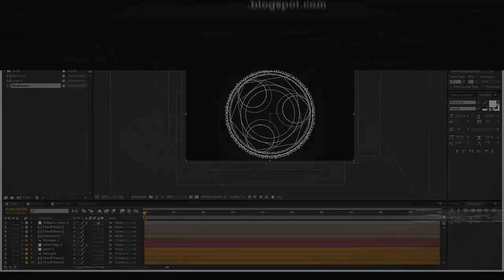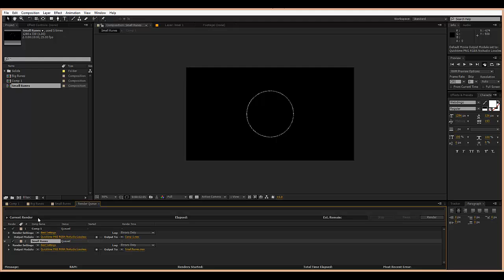Change Default Output Module in Render Queue - AE Quick Tip 2 - Ideas to Creations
Do you have the huge clips that come out of Lossless AVI's in After Effects? Or maybe just have a format you always render to and would like that to be the default.

In this Quick Tip, I'll explain just how to do that with my OWN default video setting. Is it the best, for me it is, but you can set up your own!